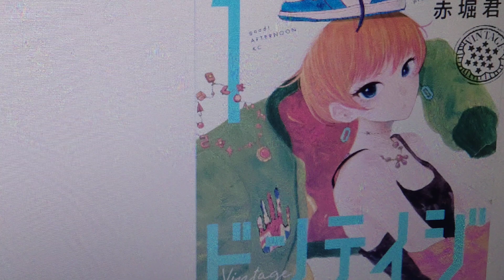赤堀君 日本の漫画家 作品 ビンテイジ にこめっこ ガカバッカ ドーナツ父さん